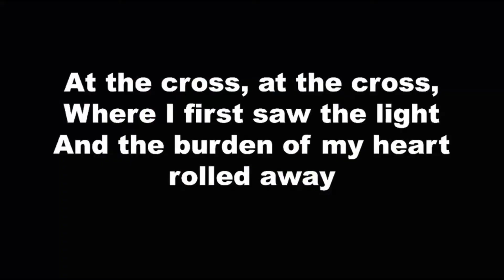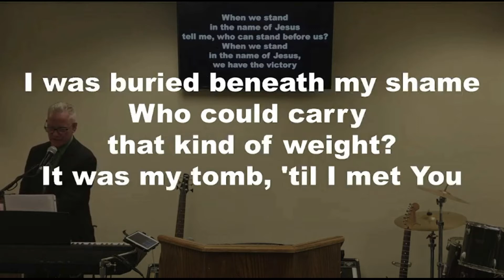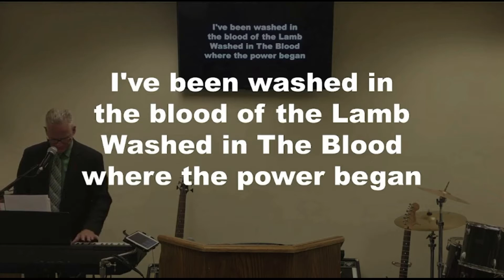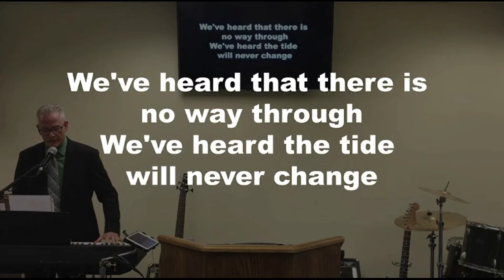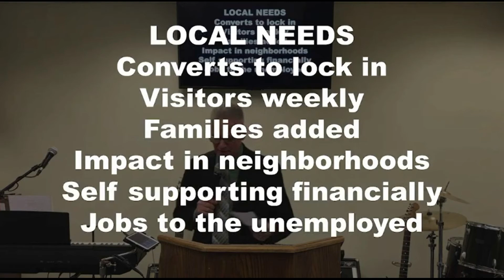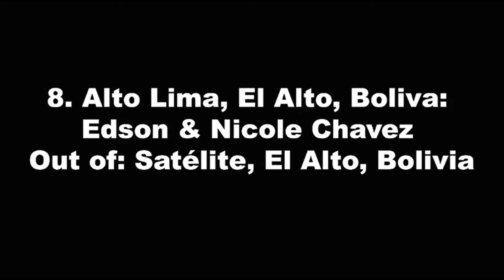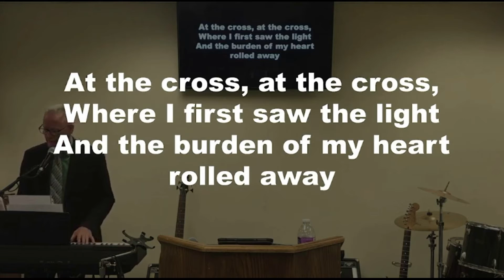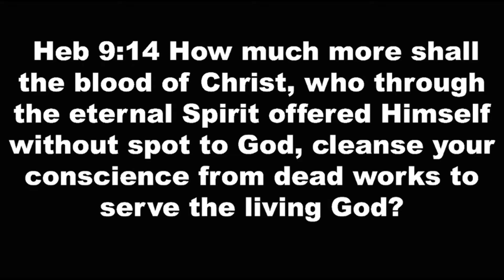"Dealing With Guilt" Wednesday Evening Service 9/7/2022